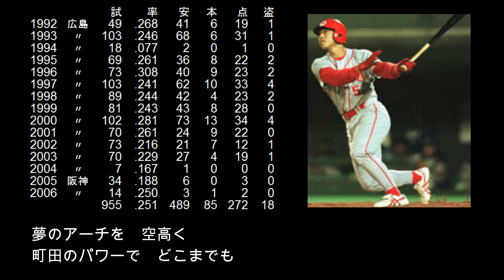【選手別応援歌】町田 公二郎(康嗣郎)（広島東洋カープ）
【歌詞】
夢のアーチを　空高く　町田のパワーで　どこまでも

セ・リーグの代打本塁打最多記録を保持する勝負強さを武器に、
1990年代のカープ打線を支えた。
現在は社会人野球の監督を務める。

【選手情報】
まちだ こうじろう
右投右打　内野手・外野手
1969年12月11日　高知県高知市出身
明徳義塾高等学校～専修大学〜広島東洋カープ～阪神タイガース
1991年ドラフト1位